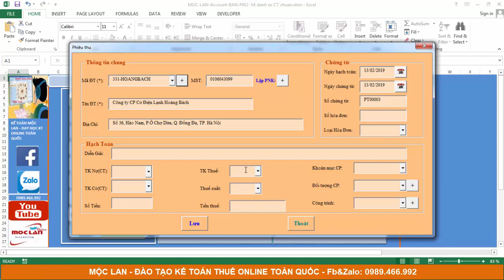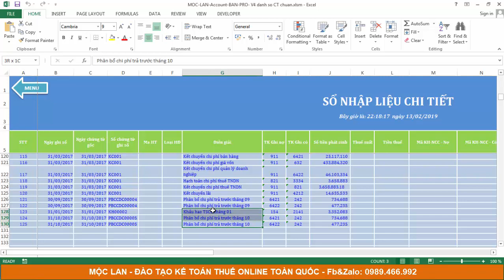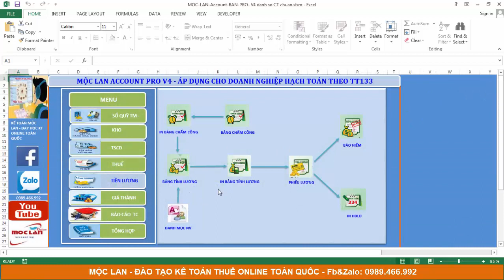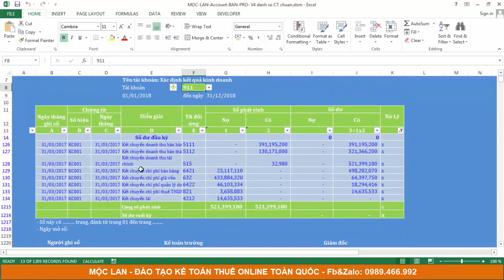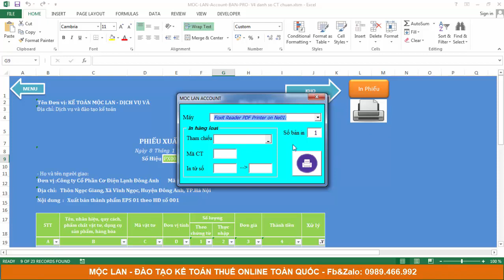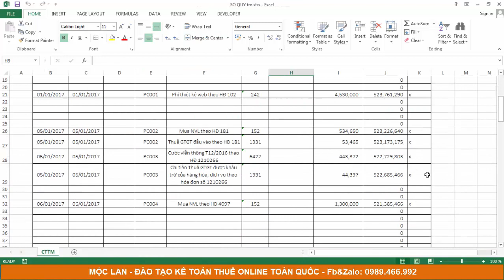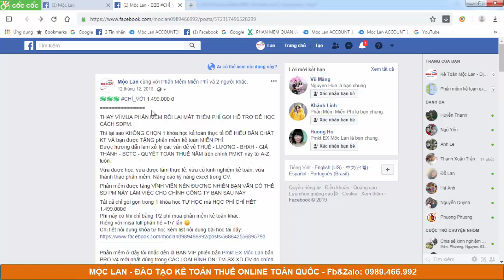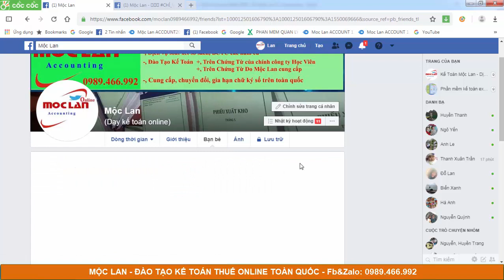HƯỚNG DẪN SỬ DỤNG PHẦN MỀM KẾ TOÁN EXCEL MỘC LAN BẢN VIP BẢN PRO V4